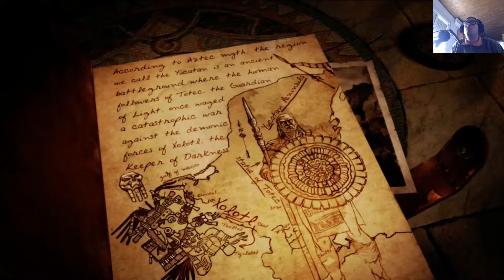Aventuras con vista aérea - Probando Lara Croft y el Guardián de la Luz en Xbox Series X